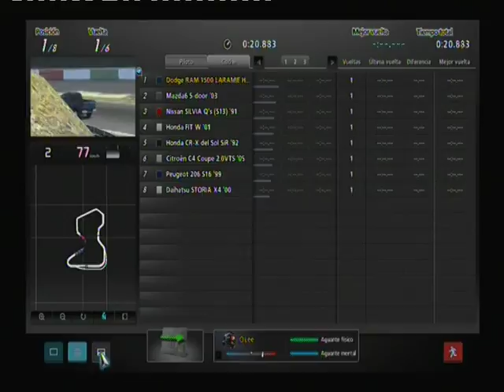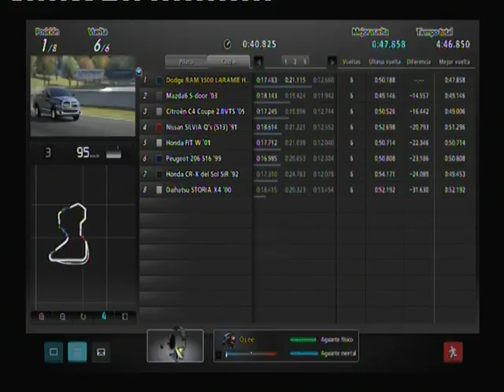GRAN TURISMO V, Copa Sunday, Autumn Ring, B_Spec, PLAY3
Es un gamer de la Copa Sunday del videojuego del GT V para la plataforma de la PLAY3, el circuito es el Autumn Ring (principiante) con el trofeo de oro, en el nivel B_Spec.
Original_Col.